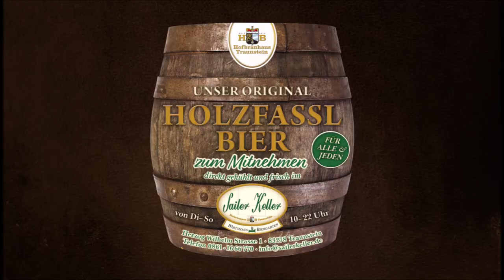der Braumeister verzapft: o'zapft werd! - Hofbräuhaus Traunstein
Ein frisches, bayerisches Bier aus'm Holzfass - was gibt's Besseres?

Unser 2. Braumeister Hias zeigt euch, wie ihr euer Fass richtig anzapft's und was ihr bei so einem Holzfass unbedingt beachten sollt's.

Mehr Info's zu unserem Holzfass und wie ihr euch selbst eines mit nach Hause nehmen könnt's findet's ihr auf unserer